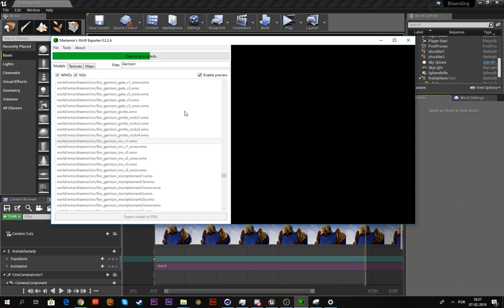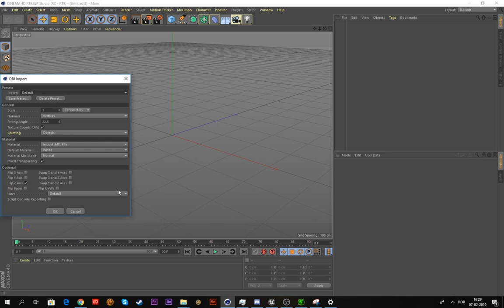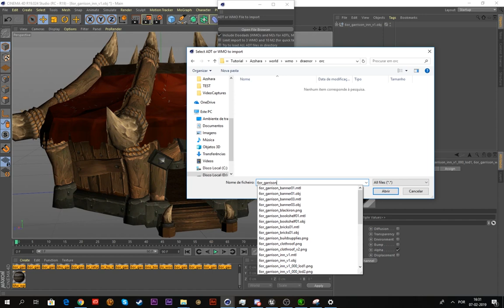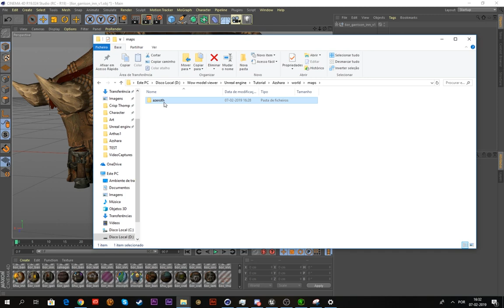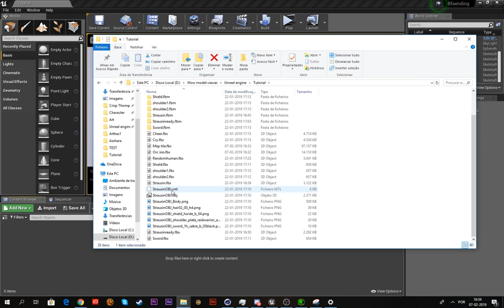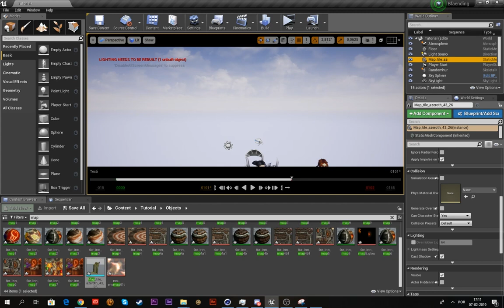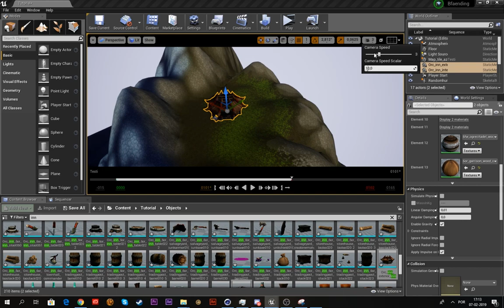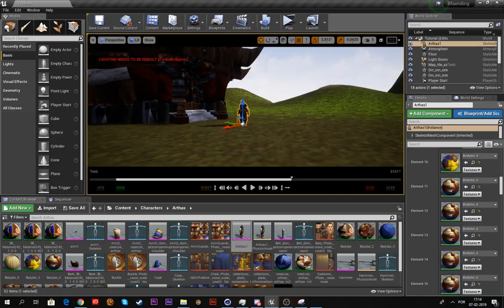Unreal Engine WoW Machinima Tutorial - Part 2: Importing Buildings and Landscapes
The second part of the everasked Unreal Engine tutorial!
Have fun, more soon!